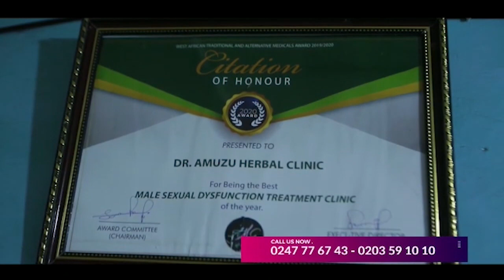Afia Schwar finally returns Uber driver’s phone 4 days after she seized It, adds 400 cedis